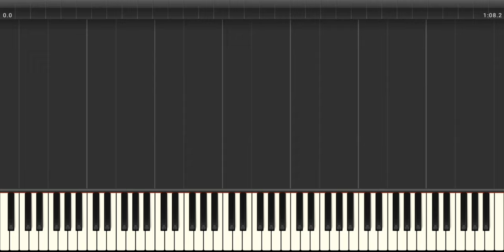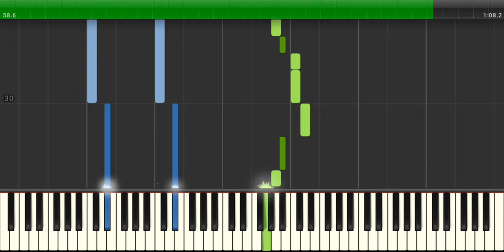Halid Beslic - Miljacka | piano (cover) tutorial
Pretplatite se na kanal ako vam se svida, bit ce toga jos puno.

Halid Beslic - Miljacka